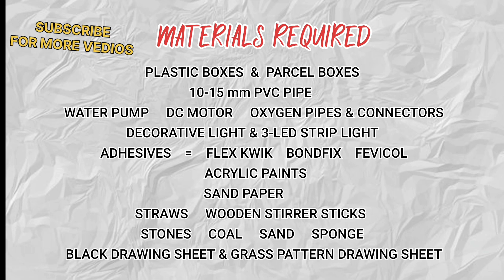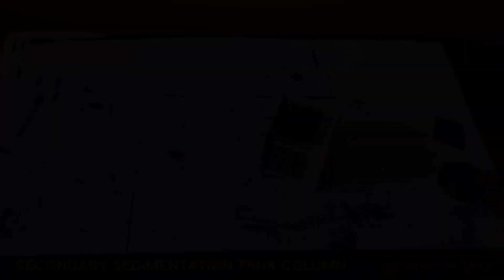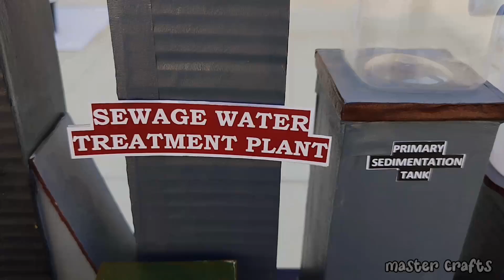Water | sewage treatment plant working model / water purification model / pollution control methods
"This video demonstrates a working model of a wastewater treatment plant or sewage water treatment plant, showcasing the various stages involved in treating wastewater. The model illustrates the physical and biological processes that occur in a real treatment plant, providing a clear understanding of how sewage water is transformed into clean water.
This vedio provides voice explanation of wastewater treatment plant or sewage water treatment plant working model
Here explained screening tank, grit chamber, primary clarifier, aeriation tank, secondary clarifier & filtration and disinfection
Watch as we take you through the step-by-step process of:

- Primary treatment: Removing large objects and solids
- Secondary treatment: Breaking down organic matter
- Tertiary treatment: Removing remaining impurities
- Sludge treatment: Managing waste sludge

This working model is an educational tool designed to help students, engineers, and anyone interested in environmental science understand the complex processes involved in wastewater treatment.

This model also shows pollution control methods
Including solar energy production, wind energy production  & usage of electric vehicles to minimize pollution.